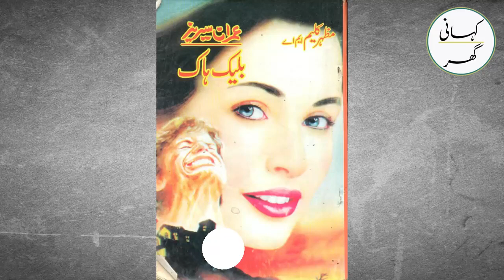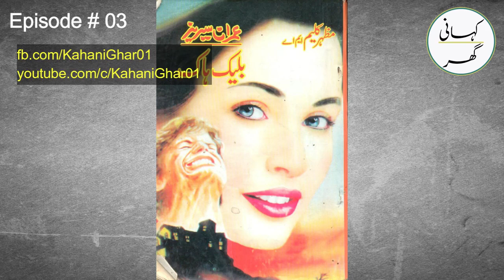Ep# 03. Black Hawk (بلیک ہاک) - Imran Series by Mazhar Kaleem M.A.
یورپ کا ایک انتہائی ایجنٹ "بلیک ہاک" عمران اور پاکیشیا سیکرٹ سروس کے مقابلے پر اترا ہے اور بلیک ہاک کا دعویٰ ہے کہ پاکیشیا سیکرٹ سروس اس کے مقابلے میں ایک لمحہ بھی نہیں ٹھہر سکتی اور ایسا ہی ہوا۔ بلیک ہاک کے مقابل آتے ہی عمران اور پاکیشیا سیکرٹ سروس کو اپنی بے بسی کا شدت سے احساس ہونا شروع ہو گیا اور نہ صرف احساس ہوا بلکہ بلیک ہاک نے عمران اور پاکیشیا سیکرٹ سروس کو اس انداز میں بے بس کر دیا کہ شاید اس سے پہلے وہ کبھی اس انداز میں بے بس نہ ہوئے تھے لیکن پھر کیا اور کیسے ہوا؟

شکیل احمد صدیقی کی آواز میں ریکارڈ کی گئی یہ داستان آپ کو ضرور پسند آئے گی۔